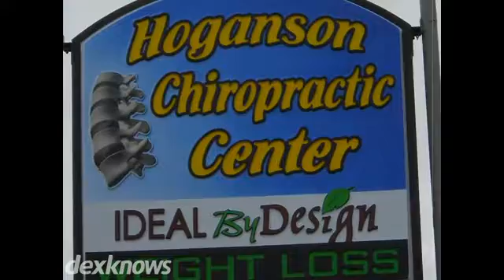Ideal BY Design Weight Loss Marshall MN 56258-3500